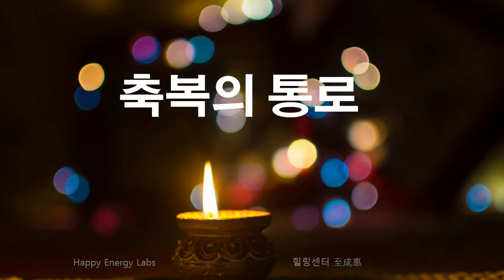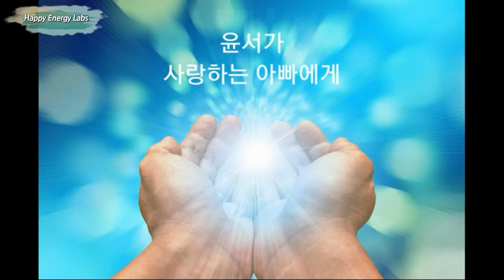축복의 통로 & 사랑하는 아빠가 윤서에게 윤서가 사랑하는 아빠에게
축복의 통로 조수아
사랑하는 아빠가 윤서에계
윤서가 사랑하는 아빠에게

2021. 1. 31